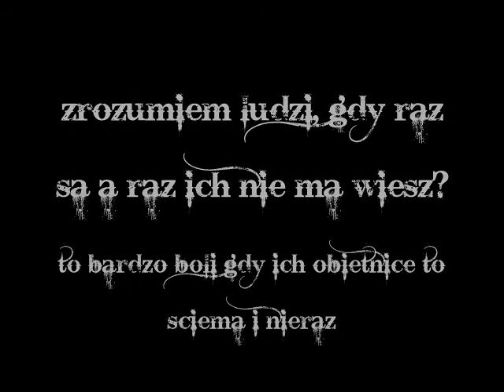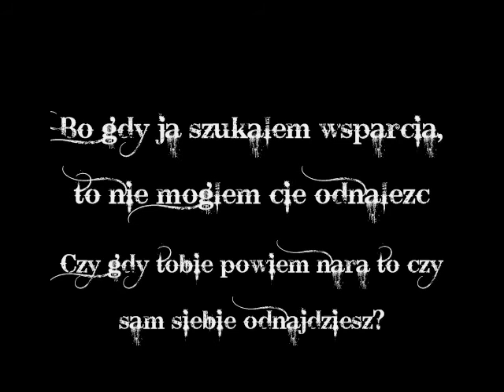Fenix-Puzzle [Prod.Wrona] + TEKST